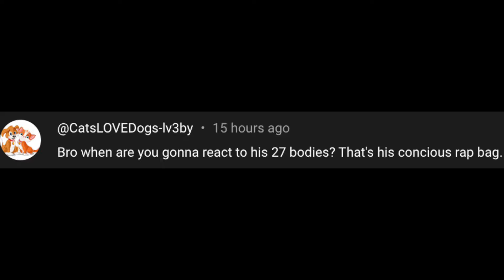Ez Mil - 27 Bodies (Official Music Video) *REACTION*